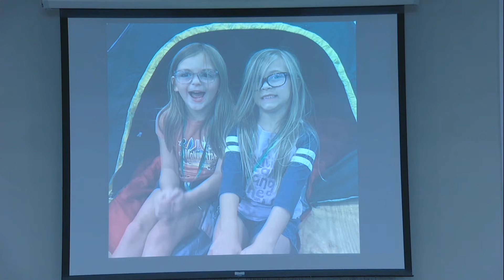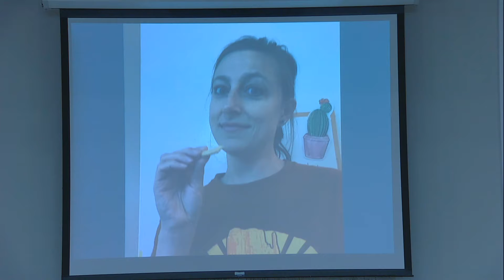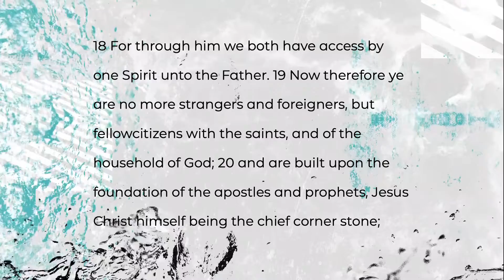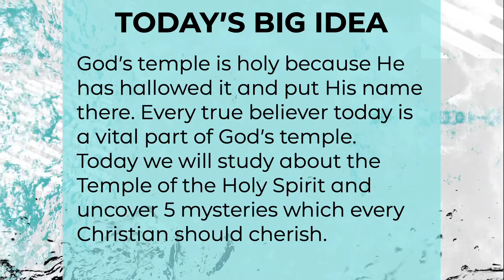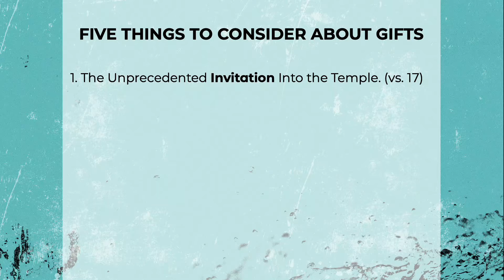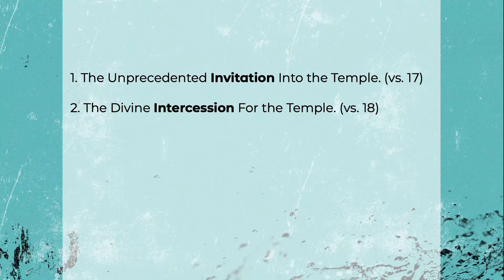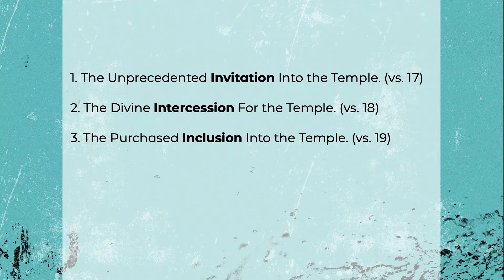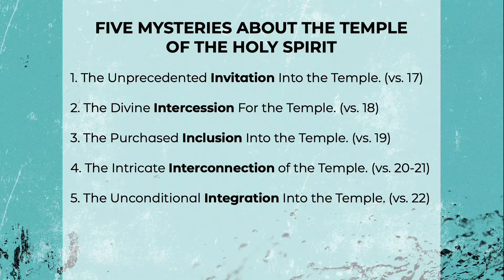07/17/22: Life In The Temple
God’s temple is holy because He has hallowed it and put His name there. Every true believer today is a vital part of God’s temple.
Today we will study about the Temple of the Holy Spirit and uncover 5 mysteries which every Christian should cherish.